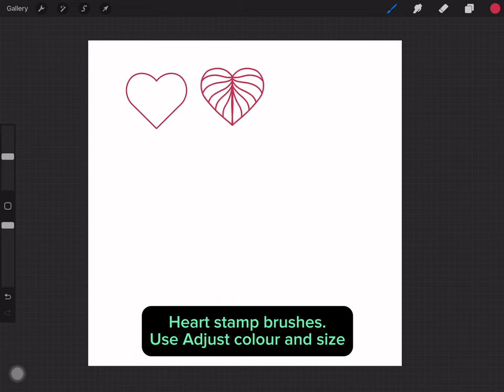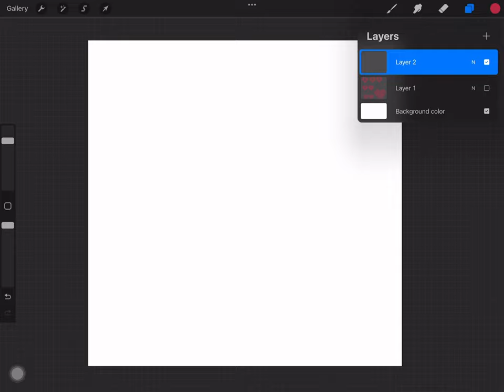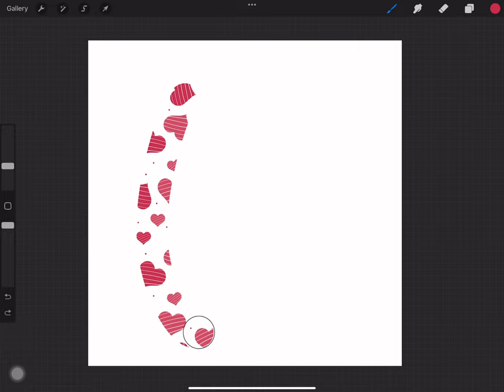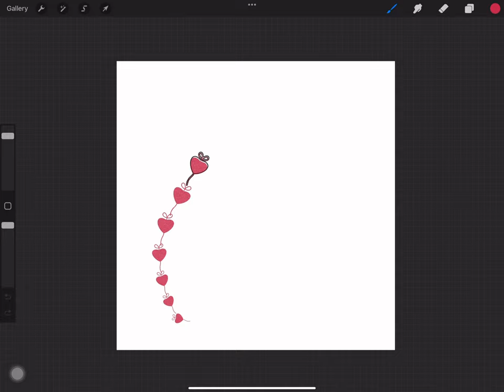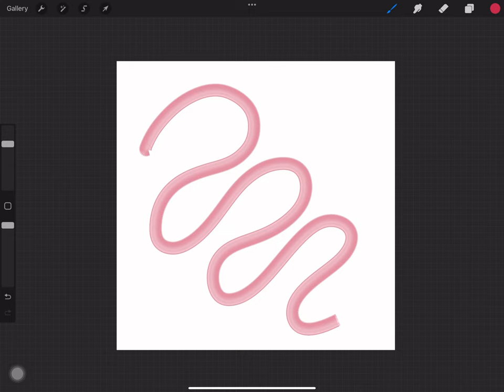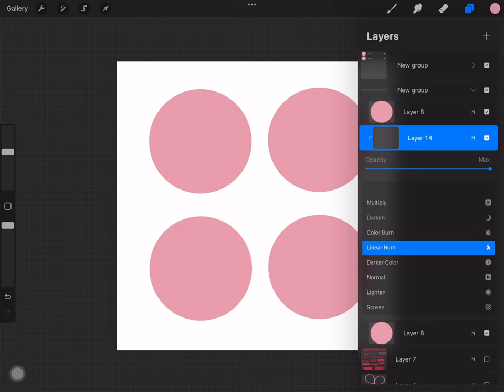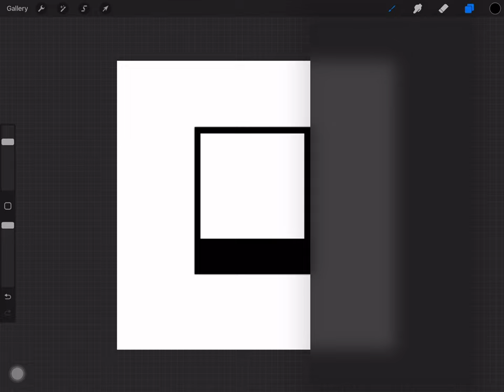Let’s see my new Love/Valentine brush set for Procreate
Hey there Creatives!

This is my new brush set. A funLove/Valentine themed set.

Set includes:
- 100 + brushes including stamps, patterns and more
- Color palette
- 56 page PDF guide with tips and tricks

Ipad Pro 12.9” (4th Generation)
Apple pencil (2nd generation)
Procreate app